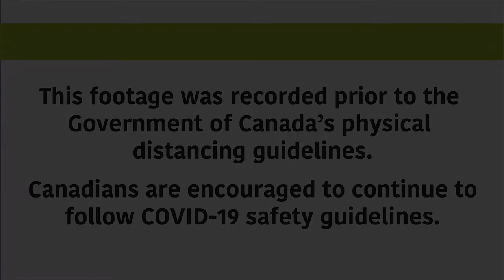Little Nanomachines: Studying Enzymes with Dr. Christopher Garnham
*NOTE: This footage was recorded prior to the Government of Canada’s physical distancing guidelines. Canadians are encouraged to continue to follow COVID-19 safety guidelines.

[Technological music starts.]

[Chris Garnham walks down a hallway carrying scientific samples. Text appears beneath him with a location icon.]

Text on screen: London, Ontario

Chris Garnham: We think in the future, with the tools that we’re developing, it’s going to allow us and various producers . . .

[Chris walks through a doorway. Inside a molecular lab, another scientist prepares an experiment.]

. . . to have less food waste, and if we have less food waste, that’s going to produce lower costs at the super market.

[A line of shoppers checks out at a grocery store.]

[Cut to Chris Garnham being interviewed in a laboratory. Text appears beneath him.]

Text on screen: Dr. Chris Garnham, Research Scientist – Biochemistry, Agriculture and Agri-Food Canada

Hi, my name’s Chris Garnham, and I’m a research scientist at Agriculture Canada.

[Chris analyses data on a computer.]

My field of science is the study of enzymes. An enzyme is just a type of protein.

[Close-up of a microscope view of cells.]
There are tens of thousands of enzymes in every cell within every living organism. So they’re little nano-machines that have their own specific function in the cell.

[Chris looks into a microscope.]

And a lot of times these enzymes are responsible for breaking something down into its constituent parts.

[Chris adjusts the microscope. A computer monitor shows a macro view of the sample he’s analyzing.]

Some crops can be infected by a fungus. . .

[Grain slides from a farmer’s hand into a larger pile of grain. Wheat stalks blow in the wind.]

. . . and that fungus, as it’s growing on that crop, will produce small chemicals that are toxic to humans and livestock.

[A scientist pipets liquid into sample containers.]

We found an enzyme that’s produced by a fungus that is capable of breaking down some of these toxins.

[Chris and another scientist retrieve a beaker of yellow liquid.]

And so we can then take that enzyme and use it to treat contaminated food and feed . . .

[Chris pipets tiny drops of liquid into a tray.]

. . . using these novel enzymes that will break down those toxins . . .

[Chris stores his samples on a shelf with a dozen other trays.]

. . . and that’s going to produce lower prices for the average consumer . . .

[A woman shops in the meat section of a grocery store.]

. . . and it’s also going to produce safer food and feed for humans and livestock.

[A farmer’s hand scoops animal feed out of a basin.]

[The screen goes white. Text fills it.]

[The Canada wordmark appears. The technological music fades out.]